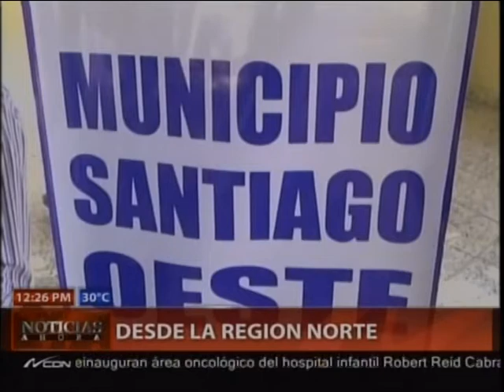Resumen informativo desde la Región Norte